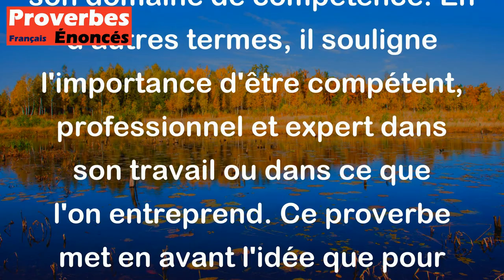Proverbe Français - On est tenu de savoir son métier.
Le proverbe français "On est tenu de savoir son métier" signifie qu'il est important de bien connaître et maîtriser son domaine de compétence. En d'autres termes, il souligne l'importance d'être compétent, professionnel et expert dans son travail ou dans ce que l'on entreprend. Ce proverbe met en avant l'idée que pour réussir et être respecté dans son métier, il est essentiel d'avoir les connaissances et les compétences nécessaires.